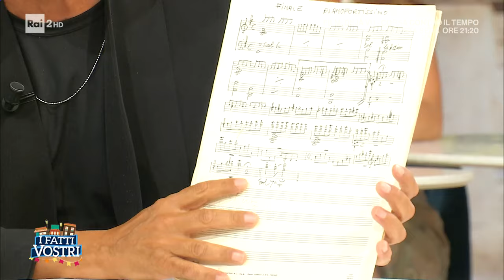Un caffè con... Marcello Cirillo - I Fatti Vostri 29/05/2024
- Gli esordi insieme a Stefano Palatresi amico e collega